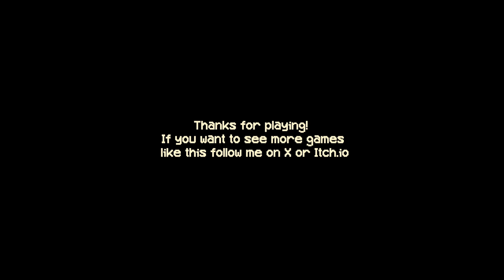A late night snack - Kiosk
Also please make sure to go onto my community page to decide what you want to be uploaded for my 2 year anniversary of being on YouTube!